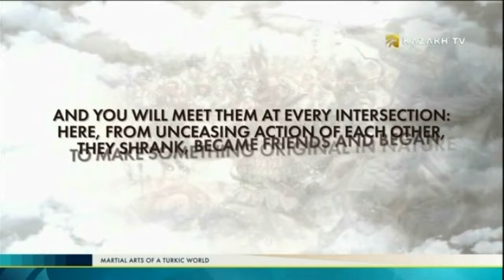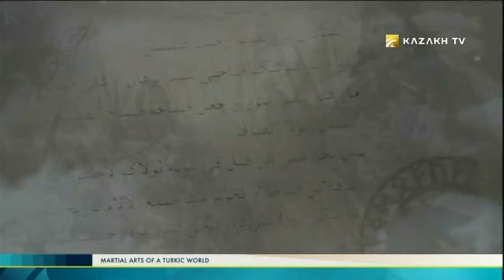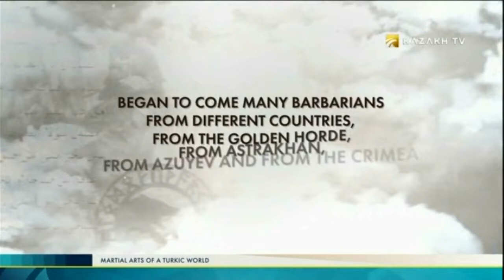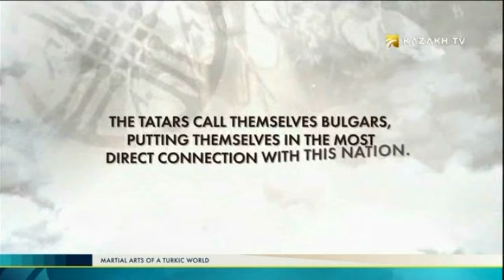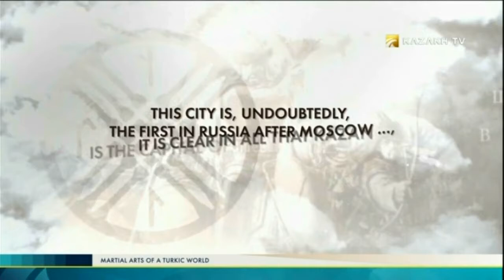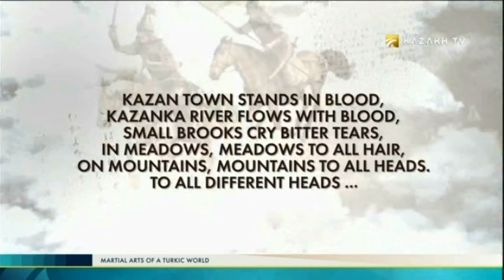Martial Arts of a Turkic world №12 (07.07.2017) - Kazakh TV